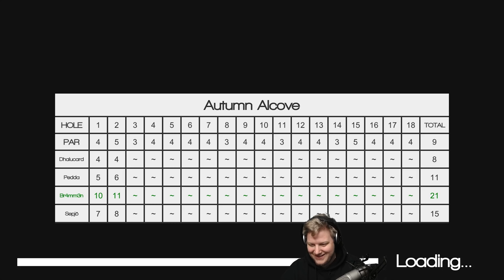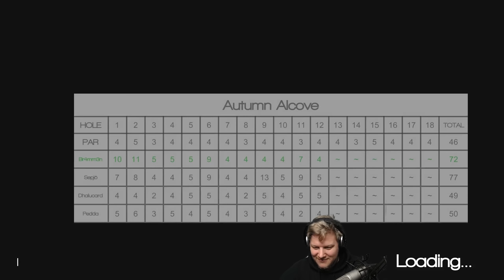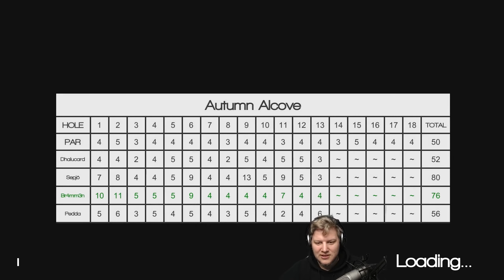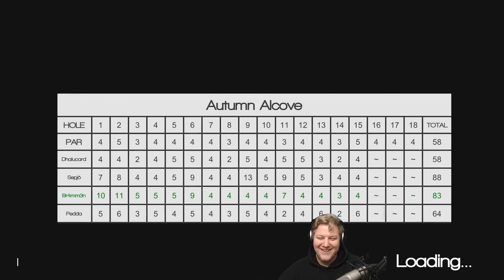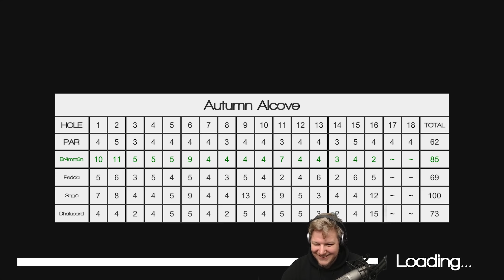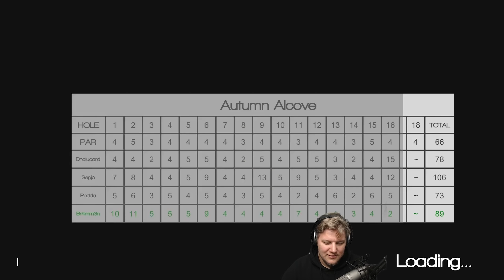NICE SHOT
Mit Waffen auf Bälle. NICE SHOT!

Mehr Videos von anderen Spielen:
Mehr Videos von Golf It und das volle Let's Play dazu gibt es früher auf PietSmiet.de:

Dies ist ein Let's Play zu Nice Shot mit PietSmiet

Dich keine Auswirkungen auf den Preis.